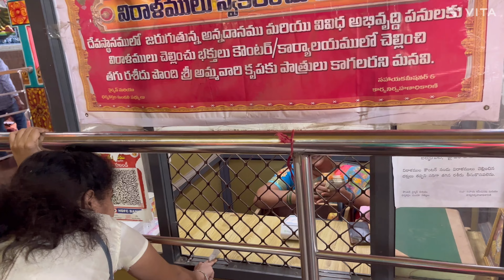బల్కంపేట్ కి వచ్చాం🙏🙏శ్రవణం లో మొదటి అమ్మవారి దర్శనం//|Bavilo Velasina Ammavaru#balkampet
బల్కంపేట్ కి వచ్చాం🙏🙏శ్రవణం లో మొదటి దర్శనం//|Bavilo Swayambuga Velasina Ammavaru

Hello All,

Hope you are doing good & safe.

In this video we have visited balkampet temple in this weekend.

Temple is located secunderbad near by ammerpet metro station.

The temple is very famous for bonalu & ammavaru darshanam.

Her its self you can find all the thing to prepare bonalu & offer prayers to mata ellama devi.

Susmitha.